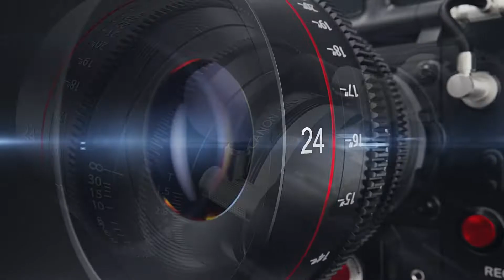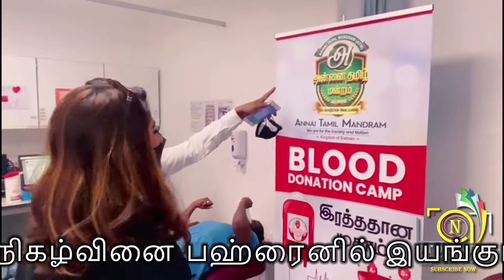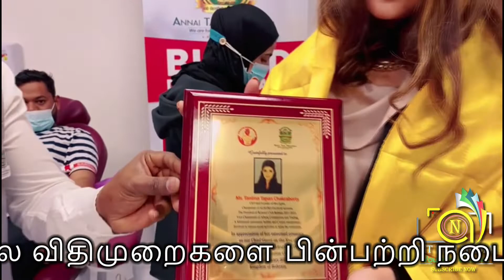உலக தாய்மொழி தினம் // பஹ்ரின் நாட்டில் வாழும் தமிழர்கள் அன்னை தமிழ் மன்றம் சார்பில் ரத்த தான முகாம்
World Mother Language Day Blood Donation Camp on behalf of Mother Tamil Forum for Tamils living in Bahrain // உலக தாய்மொழி தினம் பஹ்ரின் நாட்டில் வாழும் தமிழர்கள் அன்னை தமிழ் மன்றம் சார்பில் ரத்த தான முகாம்

அன்னை தமிழ் மன்றம், பஹ்ரைன் -இரத்த தான முகாம் 2022

மனாமா, பஹ்ரைன். 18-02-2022 வெள்ளிக்கிழமை. தமிழர்களுக்கு பல்வேறு சமூக சேவைகளையும், நலத்திட்ட உதவிகளையும்  செய்து வரும் அன்னை தமிழ் மன்றம் உலக தாய்மொழி தினத்தை முன்னிட்டு கிங் ஹம்மாத் யுனிவர்சிட்டி மருத்துவமனையுடன் இணைந்து  மாபெரும் இரத்ததான முகாமை நடத்தியது. இந்த நிகழ்வினை பஹ்ரைனில் இயங்கும் பயோ லைட்ஸ் நிறுவனத்தின் தலைமை செயல் அதிகாரியும்,   ரோட்ராக்ட் கிளப்  பஹ்ரைன் அமைப்பின் தலைவருமான மரியாதைக்குரிய  Ms.Tanima Tapan Chakraborty அவர்கள் தொடங்கி வைத்தார்கள். பஹ்ரைனில் உள்ள பெருவாரியான தமிழர்கள்  ஆர்வத்துடன்  இதில் கலந்து கொண்டனர்.  இந்த நிகழ்வானது பஹ்ரைன் அரசாங்கத்தின் கொரோனா கால விதிமுறைகளை பின்பற்றி நடைபெற்றது. இந்த நிகழ்வில் கலந்து கொண்ட நமது சிறப்பு விருந்தினரை அன்னை தமிழ் மன்றத்தின் தலைவர் திரு. செந்தில் G.K   அவர்கள் நினைவு பரிசு வழங்கி கௌரவித்தார்கள். இந்த நிகழ்வுக்கு பேருதவி புரிந்த கிங் ஹமாத் மருத்துவமனை மருத்துவர்களுக்கும் அன்னை தமிழ் மன்றம் சார்பில்  மரியாதை செய்யப்பட்டது.இந்த நிகழ்வில் குருதிக்கொடை அளித்த அனைவருக்கும் பாராட்டு சான்றிதழும், முக கவசமும், , உடை மற்றும் உணவும் வழங்கப்பட்டது.   இந்நிகழ்வில் கலந்து கொண்ட அனைவருக்கும்  இந்த நிகழ்வின் பொறுப்பாளர் திரு. முகமது சுல்தான் அவர்கள் அன்னை தமிழ் மன்றத்தின்  சார்பாக மனமார்ந்த நன்றியை தெரிவித்துக் கொண்டார்.

|| ANTI-PIRACY WARNING ||